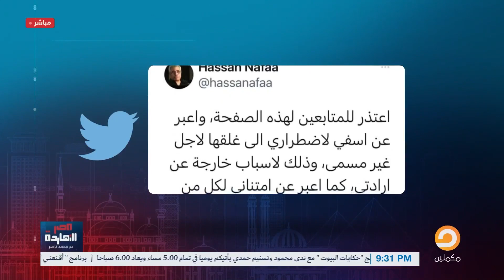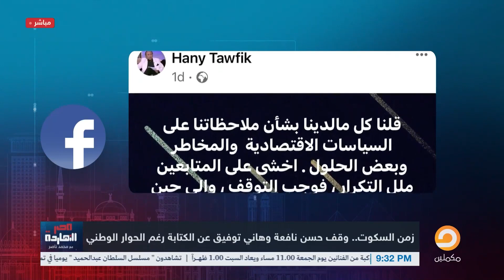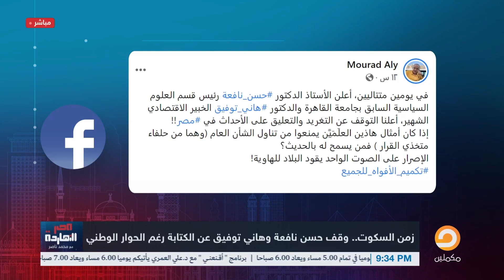محمد ناصر: عزيزي المواطن انت مستعجل ليه على الحوار الوطني.. البشوات لسه في المصيف